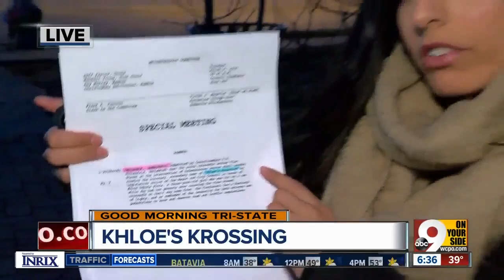'Khloe's Krossing' to memorialize 'amazing' girl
Khloe Pitts was only 3 years old when she and her mother, then-27-year-old Joy White, were struck by a car while in a crosswalk on Vine Street. They had just left the Cincinnati Zoo's Festival of Lights.  The collision -- which police characterized as a hit-and-run -- cut young Khloe's life short. She would shortly later die from her injuries.  Now, near the zoo's entrance sits a bench, memorializing the 3-year-old's life. And pretty soon, there will be another fixture headed to the site of the crash, designating the crosswalk where Khloe took her last steps as "Khloe's Krossing."  Khloe's death is one of two pedestrian fatalities receiving honorary namings: Mark Klusman, beloved Elder High School teacher killed in the street as a pedestrian, will be honored as well.